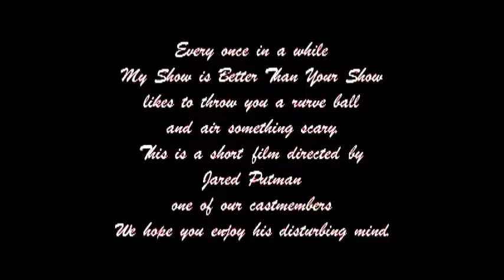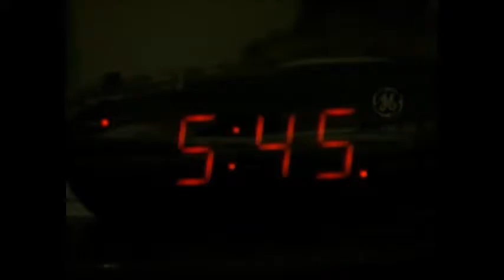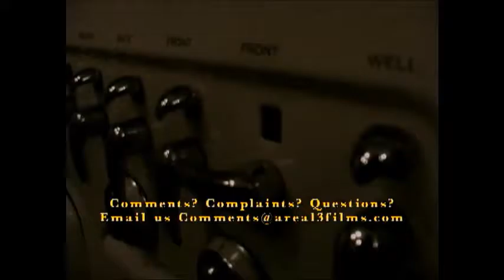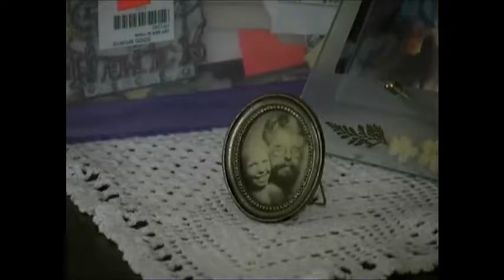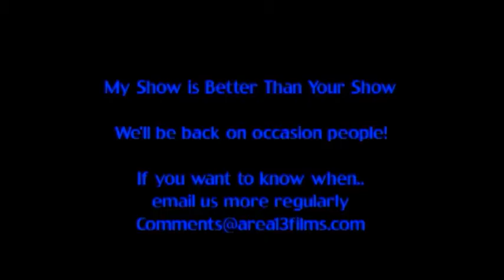Area 13 Films Presents - Daddy's Little Girl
Another great sketch from My Show is Better Than Your Show.

Please enjoy and comment please!